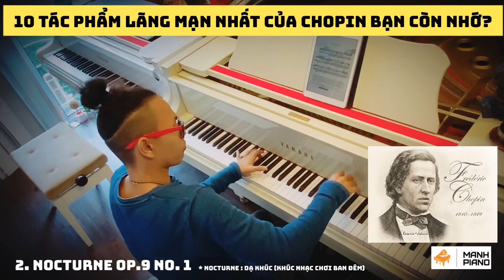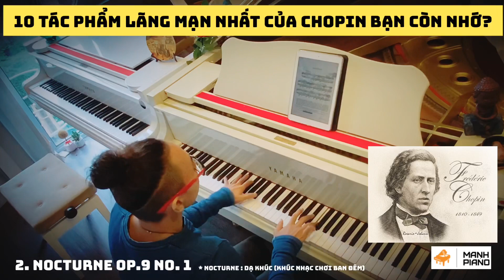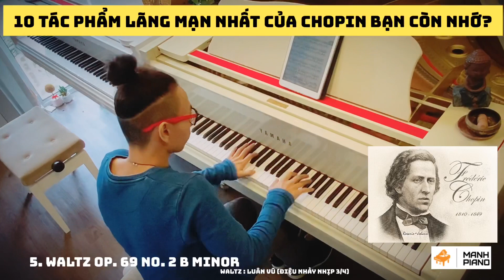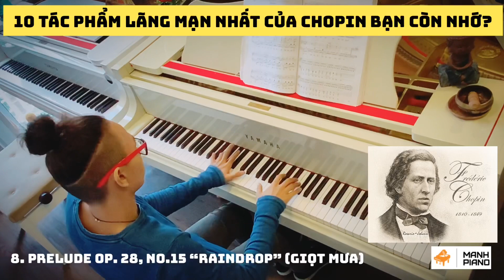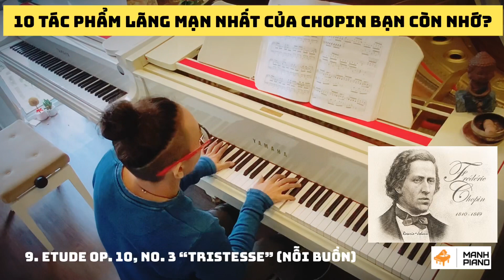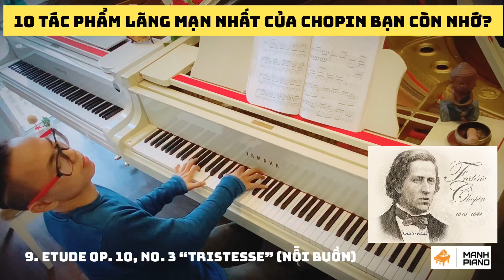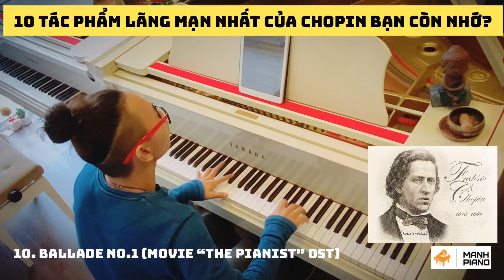🎵 10 BẢN NHẠC AI CŨNG BIẾT NHƯNG KHÔNG NHỚ TÊN #4 - Chopin Album | Manh Piano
Chopin “nhà thơ của cây đàn piano” có 10 tác phẩm lãng mạn nhất thế kỷ 19 bạn còn nhớ tên không? Bạn nhớ bao nhiêu tác phẩm trong số 10 tác phẩm này chia sẻ với Mạnh nhé:

0:00 Nocturne Op.9 No. 2 E flat Major
0:35 Nocturne Op.9 No. 1 B flat minor
1:20 Nocturne Op.Posth No.20 C sharp minor
1:47 Nocturne Op.Posth No.21 C minor
2:25 Waltz Op.69 No. 2 B minor
2:52 Waltz Op.Posth A minor
3:46 Waltz Op.64 No. 2 C sharp minor
4:21 Prelude Op.28 No.15 “Raindrop”
5:51 Etude Op.10 No.3 “Tristesse”
7:20 Ballade No.1 (The Pianist OST)

Cheers,
Mạnh Piano